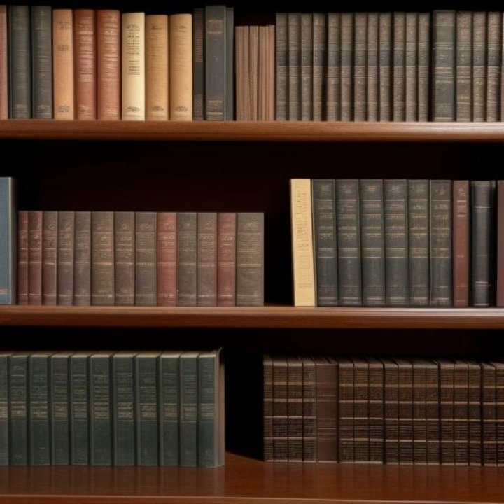Why the mythology is important to Jedi, how to find truth in it, and why there is a war against it.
Why do we see the Mythology of the Jedi as a real world religion get debased? How does the Jedi Mythology approach the concept of myth differently from other religions? This video goes into great detail on that!